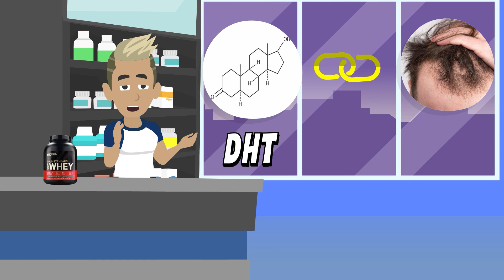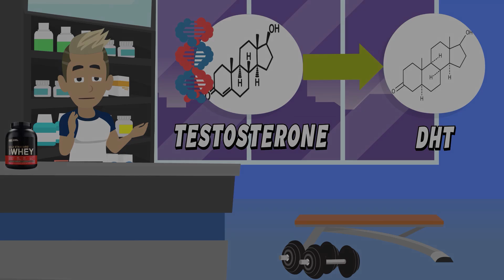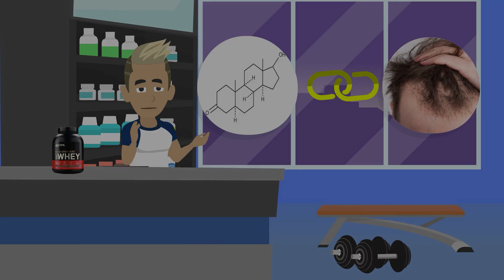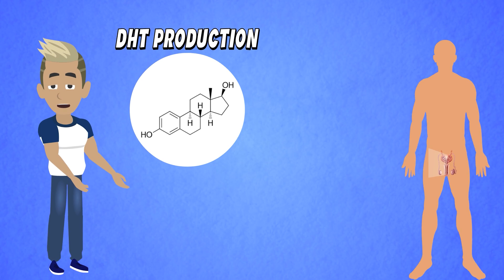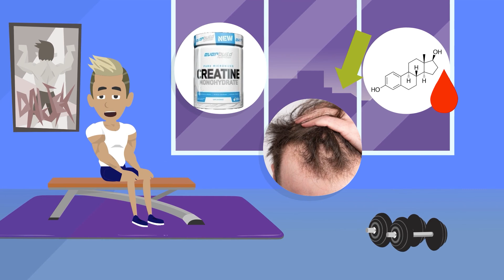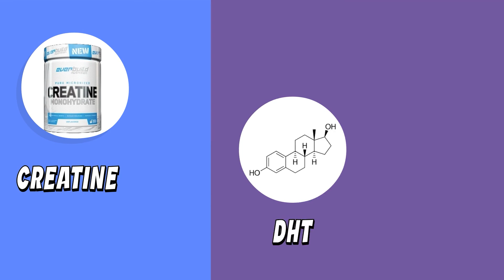Creatine Cause HAIR LOSS!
In this video, we tackle the question: Does Creatine Cause Hair Loss? Watch to learn more about the potential effects of creatine on hair health.